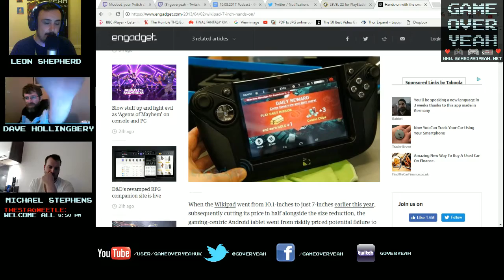Game Over Yeah - ep. 165 - 16.08.2017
Welcome to Game Over Yeah, the video game podcast created by gamers for gamers with our hosts, Leon, Dave and Mike. This week we talk about EA Access, Xbox One, Final Fantasy XIV Stormblood, Level 22, Downfall, Playstation Plus, Castlevania Lament of Innocence, Lotro, Hearthstone - Knights of the Frozen Throne, FFX13, No Man's Sky, Nintendo Switch and PS4 5.0 firmware update.